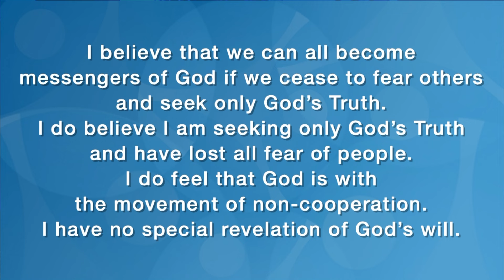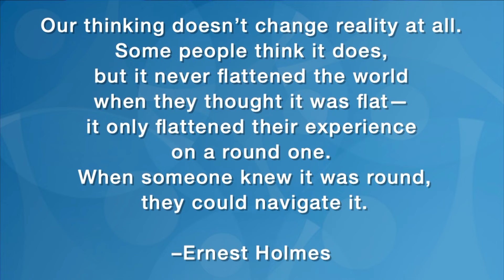Spring Resilient | Faith in Discernment with Josh Reeves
Three-Week Sunday Series
Spring Resilient
You Were Made For These Times

Sun., March 17
Faith in Discernment

There’s a basic rule of spiritual living: the power within you is always greater than any seeming power outside of you.

Spiritual resilience is the ability to go within and trust your inner resources to guide you through celebrations and challenges. It is within where we find liberty and liberation, love and the love of others, and true guidance and direction.

Yes, it is an election year. Yes, scientists tell us our environment is in possible peril. Yes, it’s hard to put the phone and find humanity. But, there is a Power within you, and its always greater than any seeming power outside of you. Use this power and spring resilient.

Spiritual discernment isn’t about cynicism or doubt. It is about a commitment to truth, clear thinking, and living authentically.